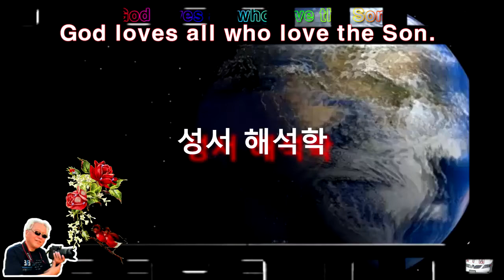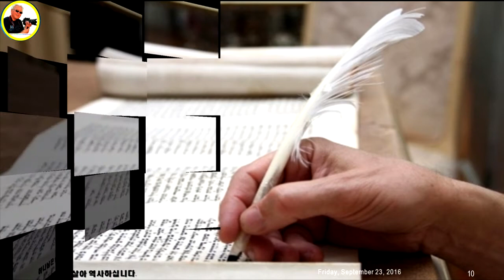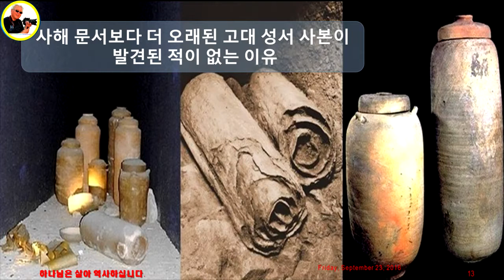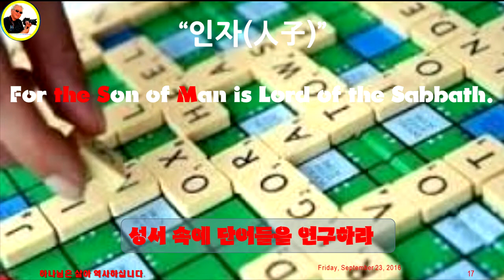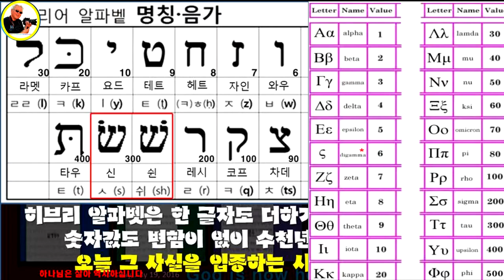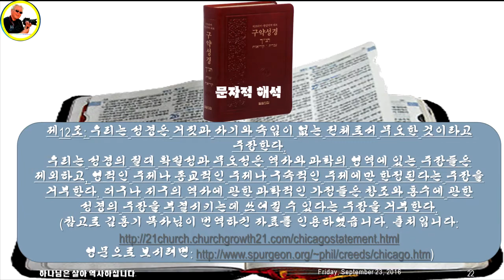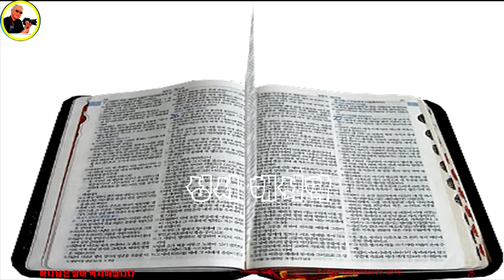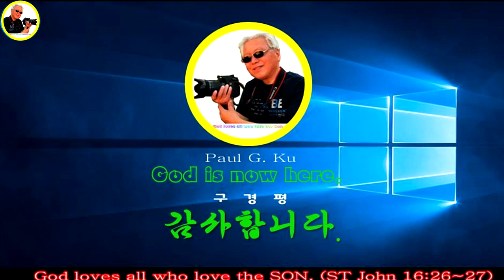성서 해석학♥México Bethel College y el Seminario♥ Dios Es Amor♥ Rev Paul Ku, Presidente ♥구경평♥Rev.Dr.Th.D